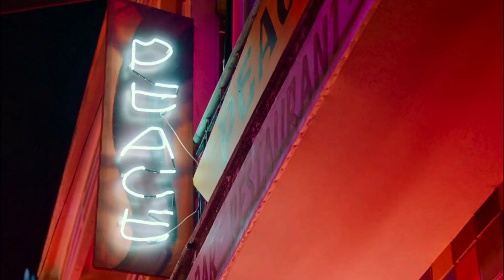গল্পের শেষটা আপনাকে কাঁদাবে 💔 - Dreamy Eyes Movie Explained In Bangla - Irin's Movie Story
Movie : Dreamy Eyes (2019)

Genre : Romantic, Drama, Fantasy

Dreamy Eyes Movie Explained In Bangla